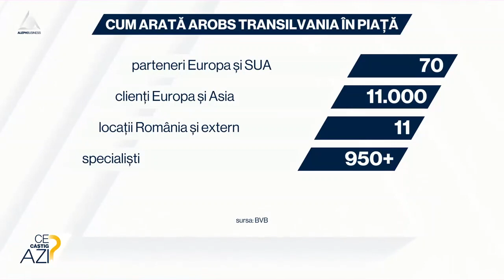România participă la curățarea orbitei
➥ România va face parte dintr-un program de înlăturarea guoaielor din Spațiu.
➥ AROBS Engineering reprezintă România în consorțiul ClearSpace-1.
➥ ClearSpace-1 e prima misiune de eliminare a deșeurilor de pe orbită.